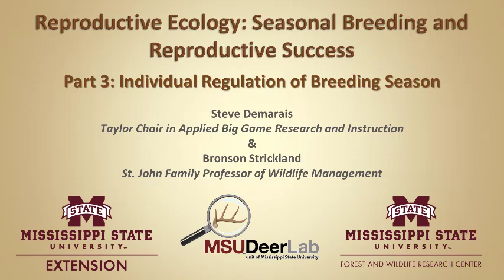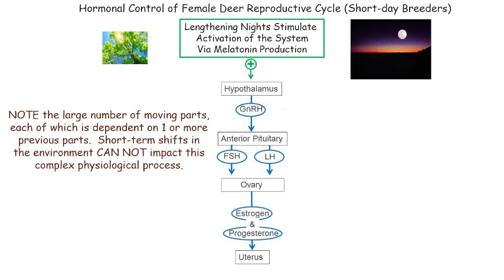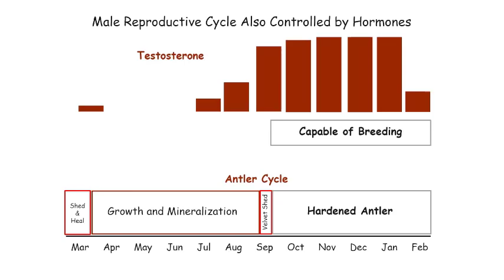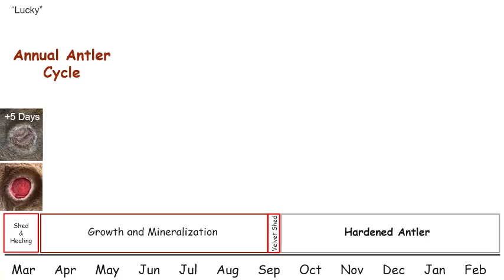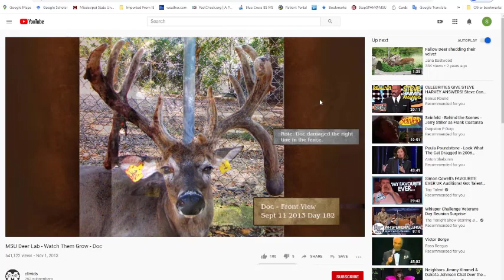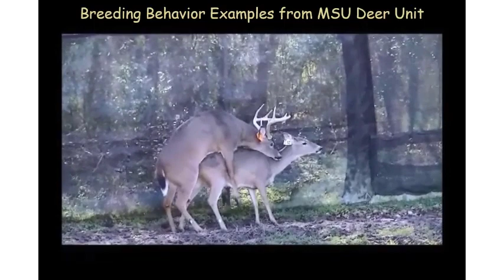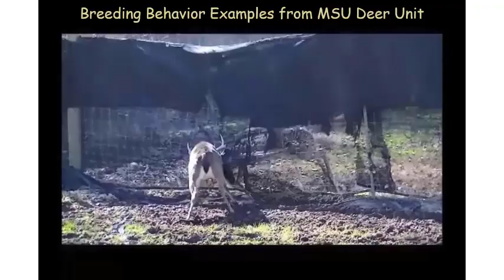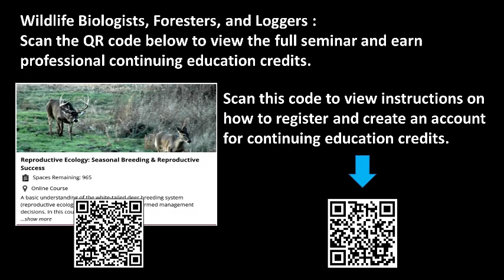Reproductive Ecology Part 3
Factors that stimulate breeding behavior of individual white-tailed deer.